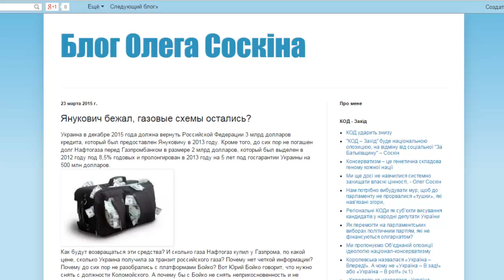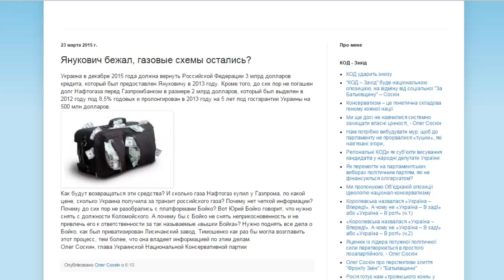Олег Соскин: Янукович бежал, газовые схемы остались?